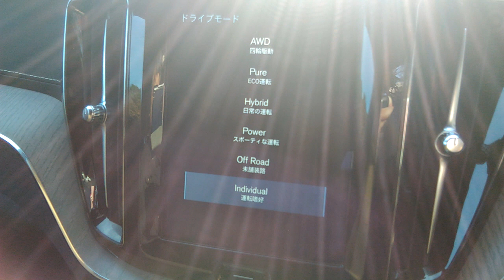ボルボXC60のエンジン始動スイッチ